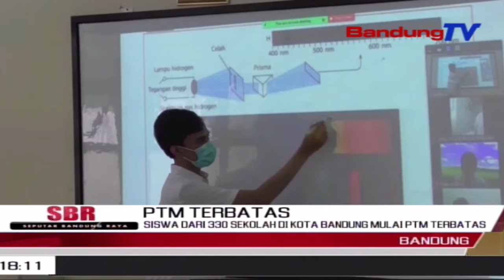Siswa Dari 330 Sekolah Di Kota Bandung Mulai PTM Terbatas | SBR | BANDUNGTV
SBR | BANDUNGTV | IRFAN RAMANDA | Setelah Kota Bandung Memasuki Level 3 Tingkat Kewaspadaan PPKM, Rabu 8 September 2021, Siswa Dari Tiga Ratus Tiga Puluh Sekolah Memulai Pembelajaran Tatap Muka Atau PTM Terbatas,, Sekretaris Daerah Kota Bandung, Ema Sumarna Pun Berharap, Seluruh Sekolah Bisa Melaksanakan Protokol Kesehatan Dengan Baik, Dan Jumlah Sekolah Yang Bisa Melakukan PTM Terbatas Terus Bertambah